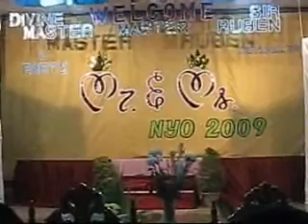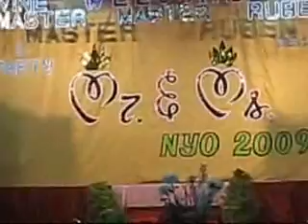FORMAL WEAR & gown 2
search for mr. & ms. NYO in their formal and night wear attire